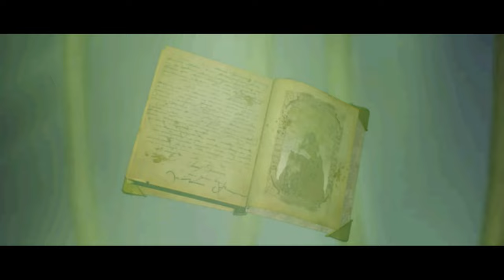Baldur's Gate 2: Enhanced Edition Silent Gameplay No Commentary Ending